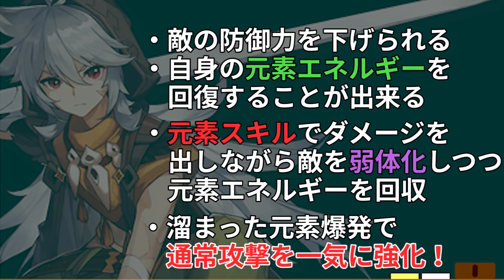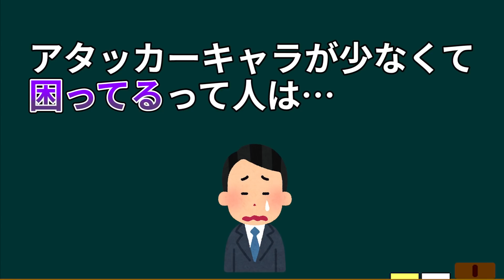【アタッカー解説A+】レザー、凝光、モナ編【原神/Genshin】